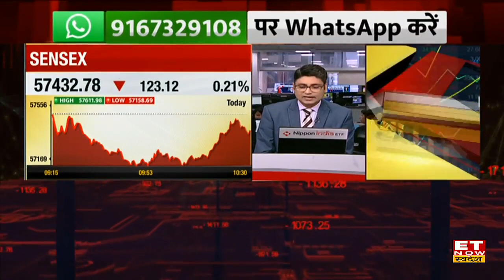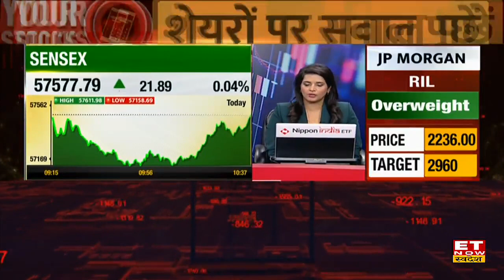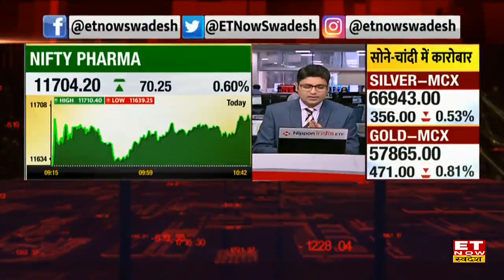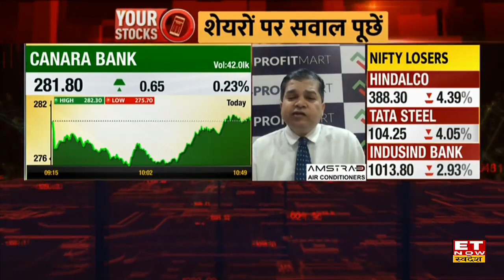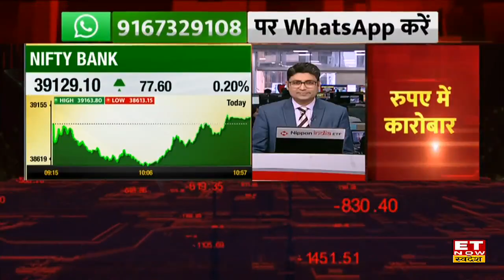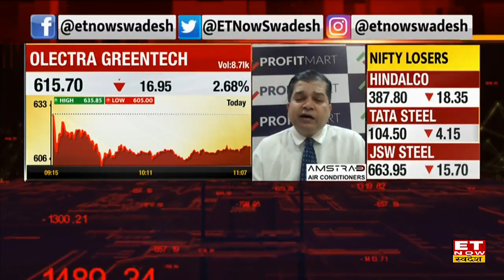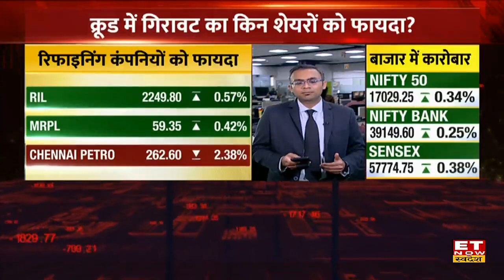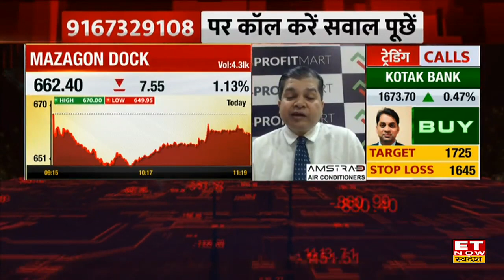Your Stocks: Short Term में चाहते हैं जोरदार कमाई तो इन Stocks को Portfolio में करें शामिल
Stock Market में गिरावट बढ़ती नजर आ रही है। Intraday में Nifty 16,900 के नीचे फिसला है। मेटल शेयरों में सबसे ज्यादा गिरावट देखने को मिल रही है। मेटल शेयरों में हाहाकार मचा है। मंदी की आशंका से 3 परसेंट से ज्यादा निफ्टी मेटल इंडेक्स टूटा। हिंडाल्को, टाटा स्टील, JSW स्टील 4 परसेंट से ज्यादा लुढ़का है। IT भी फिसला है लेकिन FMCG और फार्मा जैसे डिफेंसिव सेक्टर्स में हल्की बढ़त देखने को मिली